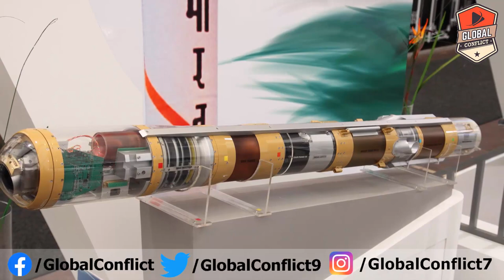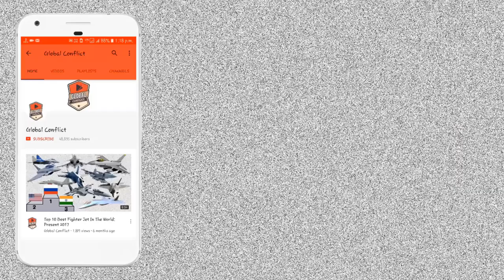SAMHO Gun-Launched Anti-Tank Guided Missile | IndianMissileSeries #14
The SAMHO is an Indian gun-launched anti-tank guided missile developed by the Armament Research and Development Establishment (ARDE) for the Arjun tanks of the Indian Army. Originally intended to be fired from the 120 mm rifled gun of Arjun, the DRDO is planning to make it compatible with the T-90 tanks of the Indian Army, which has a 125 mm smoothbore gun. The SAMHO has dual high-explosive anti-tank (HEAT) tandem designed to defeat explosive reactive armour (ERA) protection of modern armoured vehicles and tanks. The SAMHO is a multi-purpose anti-armour guided missile effective against tanks as well as low flying attack helicopters.

The development of SAMHO gun-launched anti-tank guided missile was announced in 2014. The SAMHO missile was developed under the Cannon Launched Missile Development Programme (CLMDP) by the ARDE lab of Defence Research and Development Organisation (DRDO) in association with High Energy Materials Research Laboratory (HEMRL) and Instruments Research and Development Establishment (IRDE). The missile is intended to enhance the firepower of the indigenous Arjun tanks in service with the Indian Army. The first trial was carried out successfully in September 2020, subsequently in October another test firing was carried out from an Arjun tank.